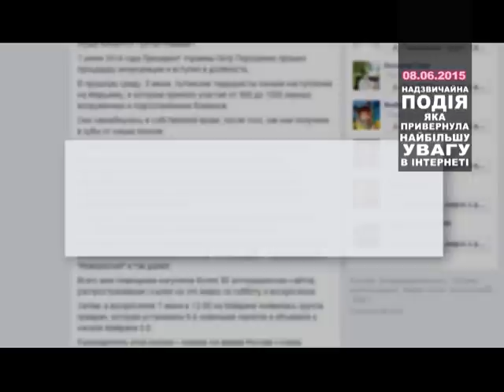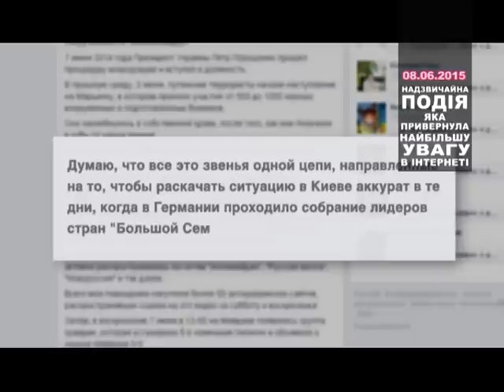На Майдані Незалежності молодики в балаклавах зруйнували наметове містечко.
Протестувальники підозрюють що нападники могли діяти за вказівкою правоохоронців. Втім, нічні події в центрі Києва не такі однозначні, як здається на перший погляд